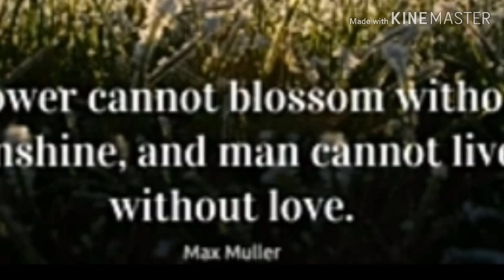Kum u klew ryngkat ka sngi(khonglah song)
Song writer :Alem lamin dumai